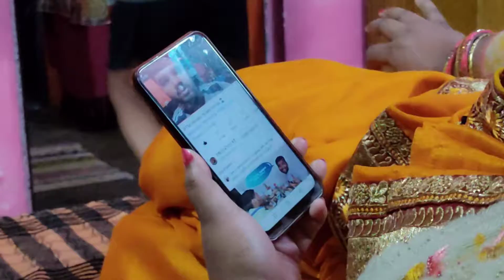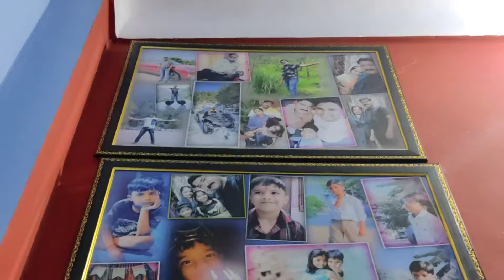Yeh Aur iski Harkatein.!😲